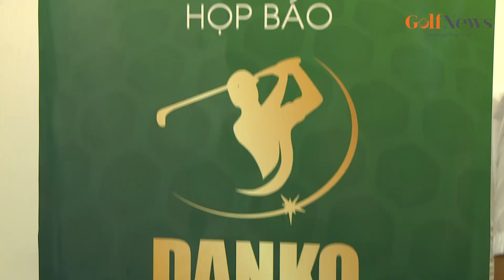Họp báo ra mắt giải Danko Golf Championshop 2018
Giải đấu sẽ diễn ra trong 2 ngày 15 và 16/05/2018 tại hệ thống sân golf FLC Sầm Sơn. Đây sẽ là một giải golf quy mô, đẳng cấp với nhiều phần thưởng giá trị, đồng thời cũng là một sân chơi dành cho quý đối tác, khách hàng cùng các golf thủ trong nước và quốc tế.